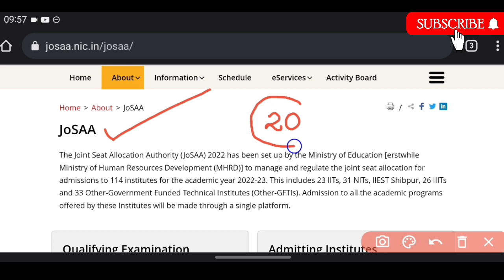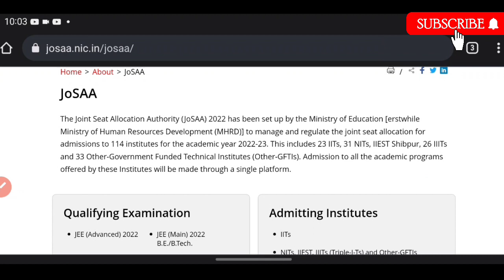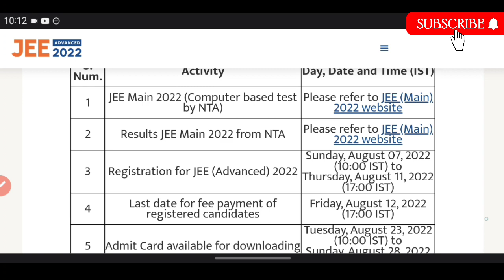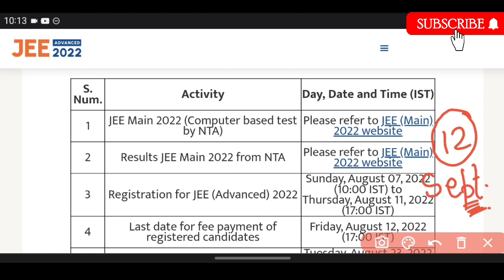JEE Main Counselling Official Update✅ | JEE Main 2022 Result Date | JEE Main Answer Key 2022